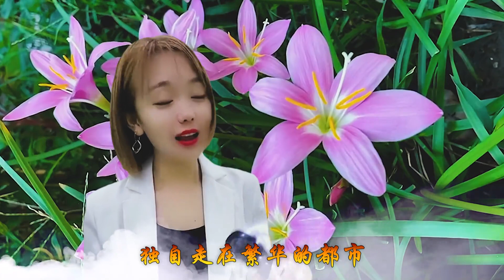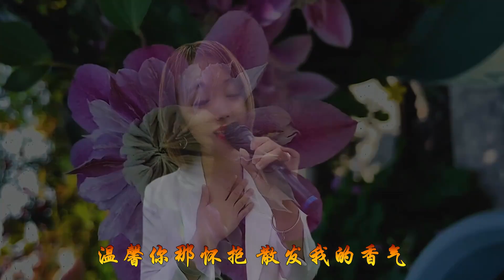一首民谣情歌《下一次相遇》初听不知曲中意，再听已是曲中人